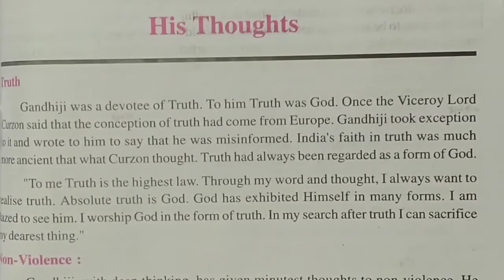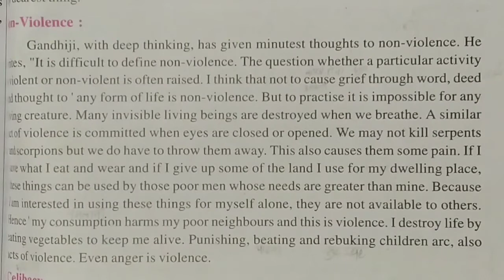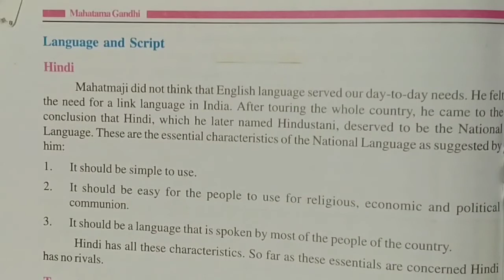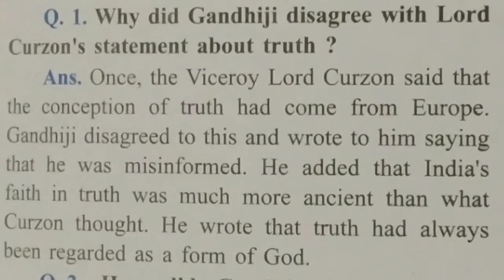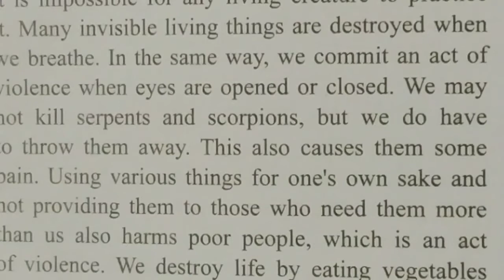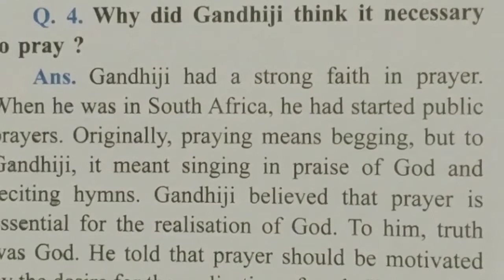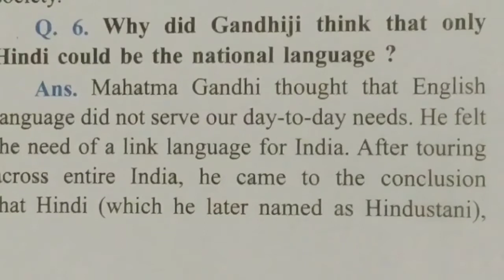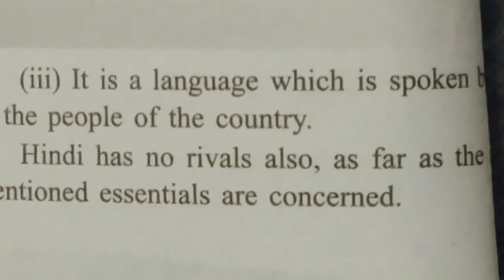Class-8th, His Thoughts, Question Answer